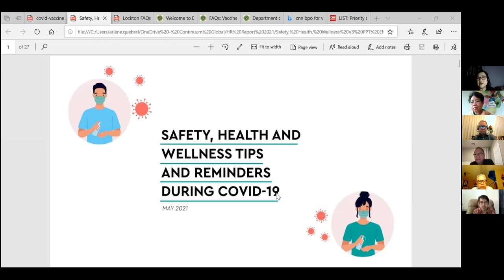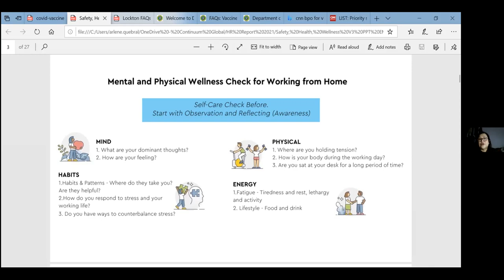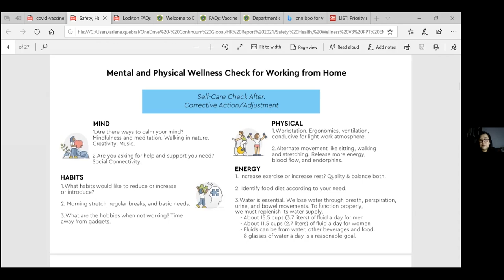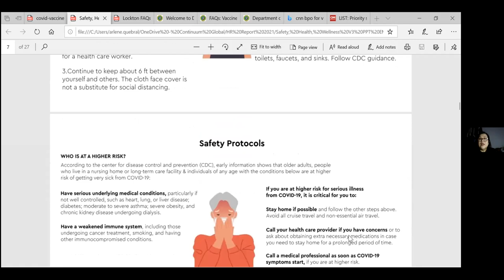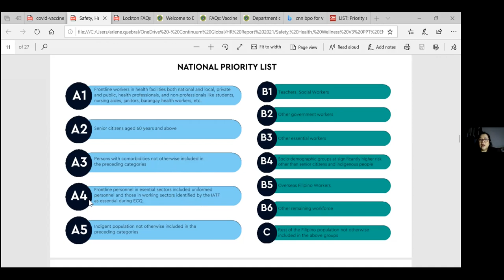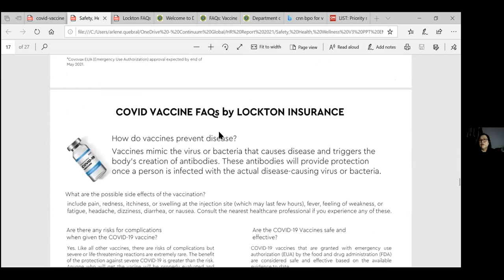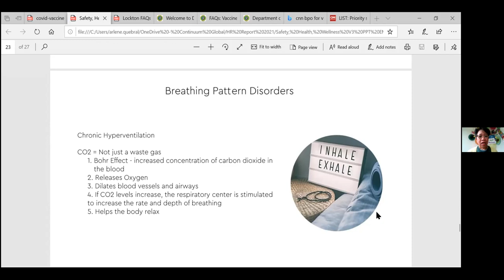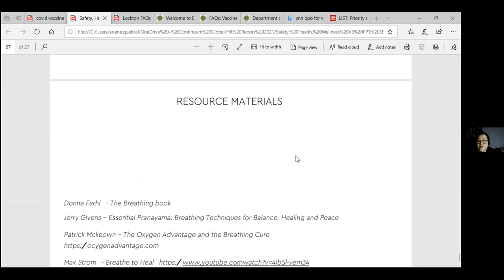EMANS Lecture & Kumustahan sa Zoom 22 May 2021a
Lecture on Safety, Health & Wellness during Covid-19 by Arlene Encina Quebral | BS MET | Certified HR Professional | Certified Payroll Professional | HR Director APAC - Continuum Global Solutions